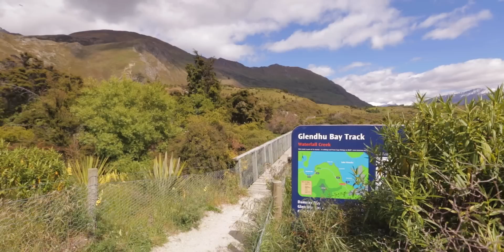Flow Mountain Bike - Wanaka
The Wanaka Lakeside tracks are a beautiful way to spend your afternoon on a bike, take in the beautiful scenery as you hoon along the tracks with mates.